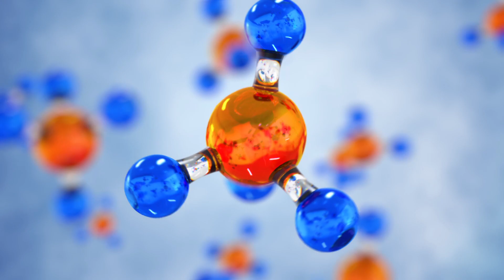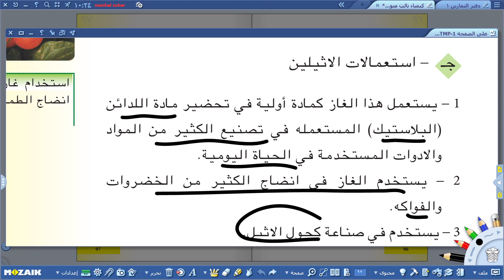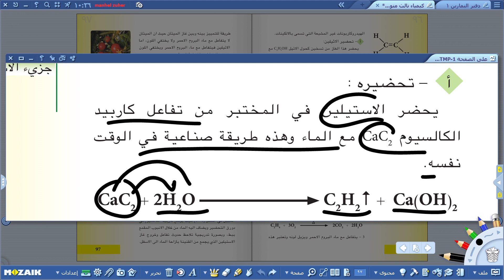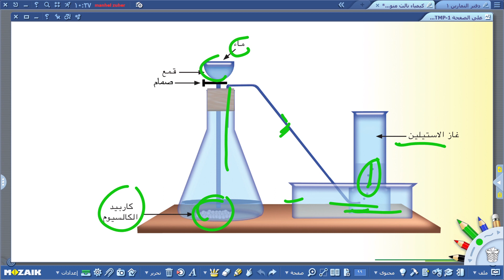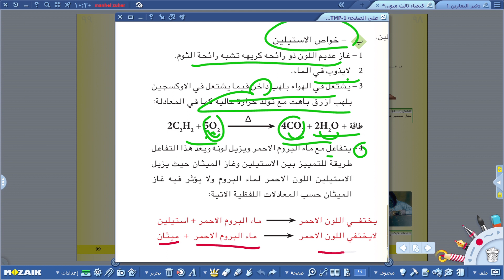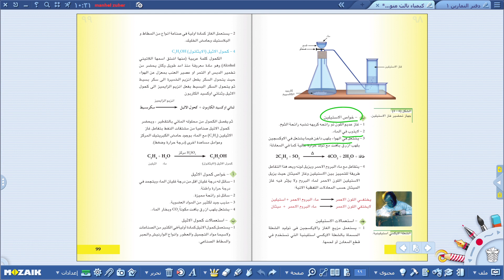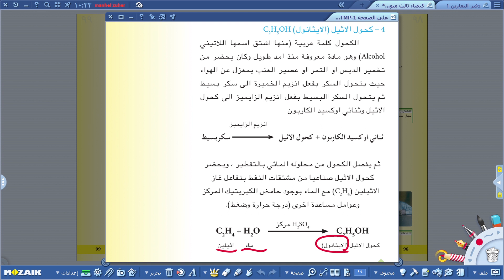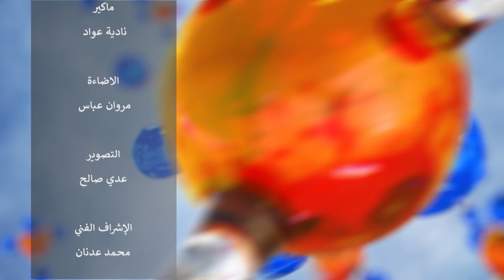كيمياء ثالث متوسط / الفصل السادس / مدخل الى الكيمياء العضوية ج3